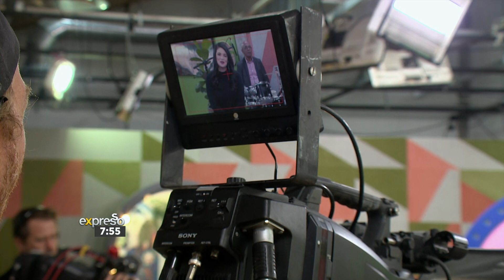David Ricky Quartet performs 'My Foolish Heart'